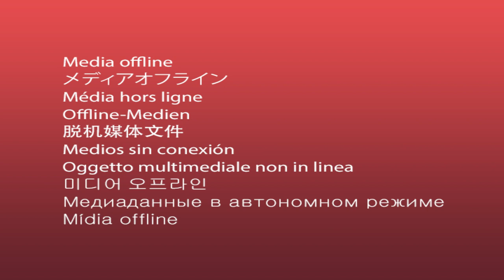2811 E Main Street, Rangely CO 81648